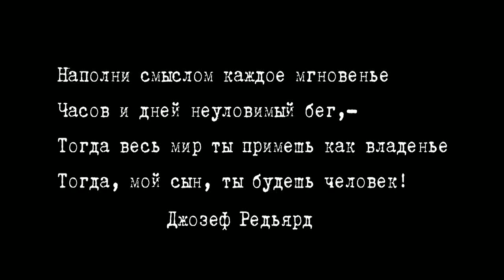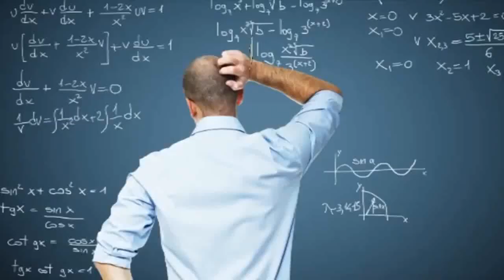Академик РААСН С.В. Федосов о современных технологиях и египетских пирамидах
Очередной выпуск программы «Просто о сложном» Ивановского общественного телевидения был посвящен строительству. Гость передачи – заслуженный деятель науки РФ, академик РААСН, доктор технических наук, профессор Сергей Викторович Федосов.